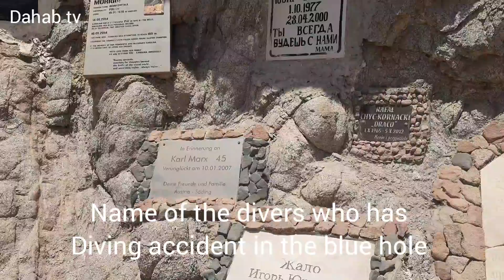اهم مكان في دهب لازم تزوره. the most important place in dahab